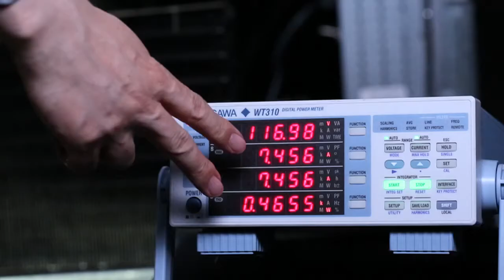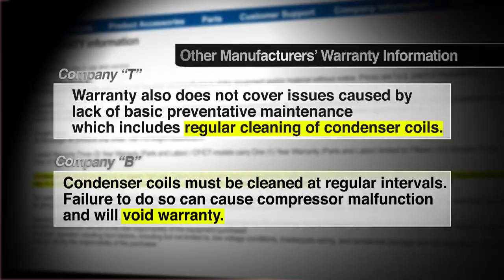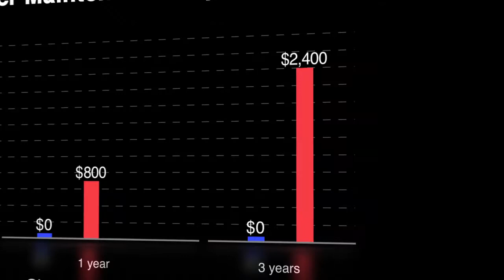Why Turbo Air?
Turbo Air's introductory  video